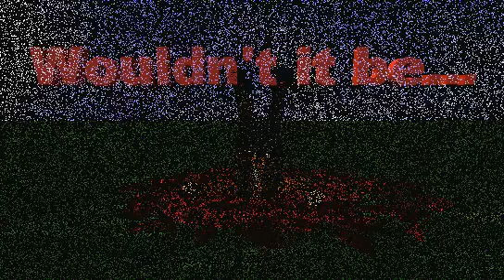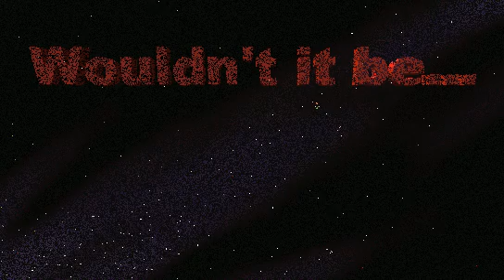Wouldn't It Be 3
"Much better voice acting although not quite perfect yet.  Has new characters in, and better animation, most people should like this."
Directed by Andrew Metcalf. 2000